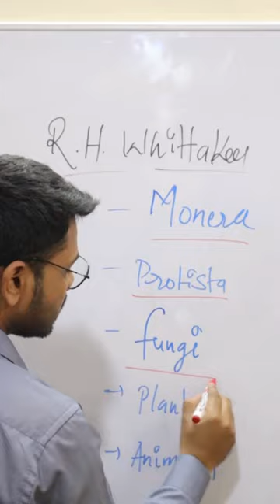classification of life forms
life was classified in 5 kingdoms by R. H. Whittaker these are monera protista fungi plant and animal..

credit prime video
gangs of wasseypur part 1